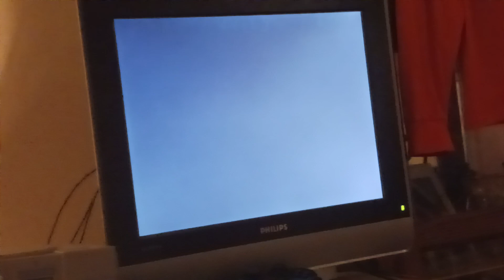Driver You Are The Wheelman (PS1) San Francisco Checkpoints 1